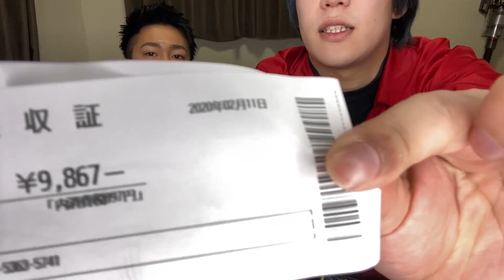ゲイのお買い物♪ユニクロで春服１万円買ってきた！！！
LINE公式アカウントになりました♡♡

2すとりーと共同垢

ファンレターの宛先は↓↓↓
〒150-0042
東京都渋谷区宇田川町36-22
ノア渋谷パート2-1101
「2すとりーと〇〇」宛まで